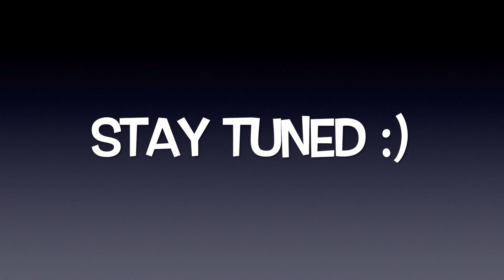THE BATMAN Right Out of Theater Reaction - WOW!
This is my First reaction of The Batman Movie right out of the cinema. Come back for my Spoiler review, where we will talk about the ending and have everything explained in more detail. I will have a breakdown soon, and I need your The Batman review and reaction.
When the Riddler begins murdering key political figures in Gotham, Batman is forced to investigate the city's hidden corruption and question his family's involvement. The Batman stars Robert Pattinson, Paul Dano, Zoe Kravitz, Colin Farrell, Andy Serkis, Jeffrey Wright, John Turturro, and more. It is directed by Matt Reeves.